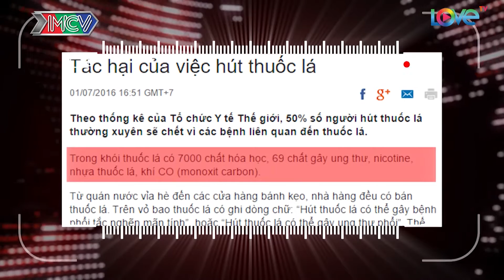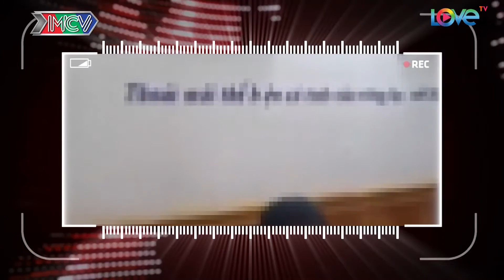CCC - Trẻ em như búp trên cành. Phần 1